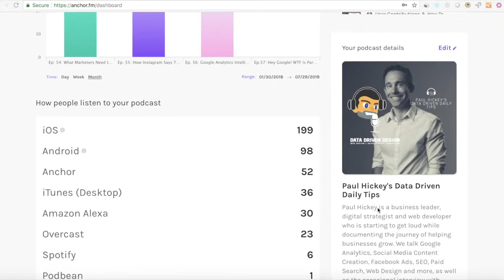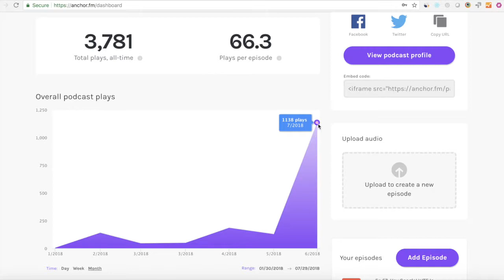Why You Need To Rework Your Podcast Strategy: Data Driven Daily Tip 185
For months I was podcasting about once or twice a month, very long form, interview style. It was a good start, and gave me some stuff to talk about, however recently I decided to change my strategy to see if listenership improved. I increased frequency to basically daily, or at least 4-5 times per week, and made the episodes shorter, like 2-5 minutes in length. See how the data shows the listenership skyrocketed? Not only do you need to start a podcast, but you need rework your strategy. It's not what's next, it's what's NOW.